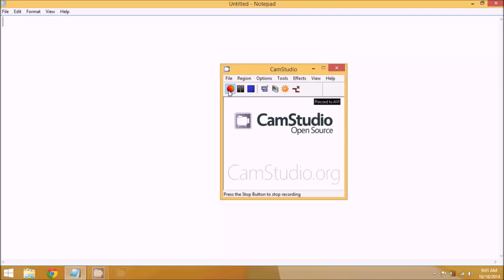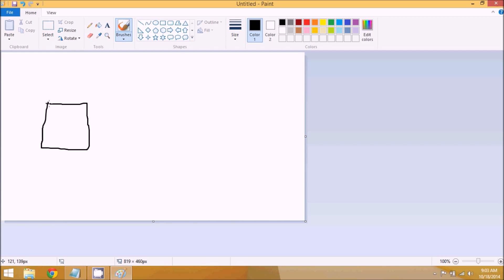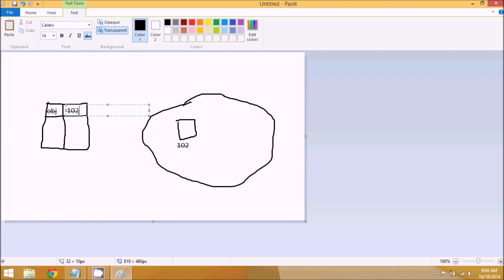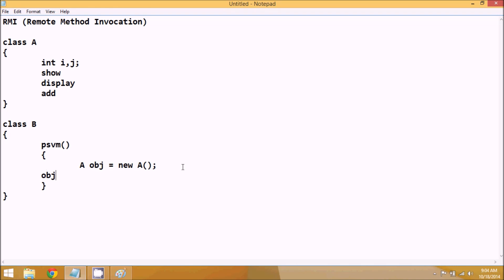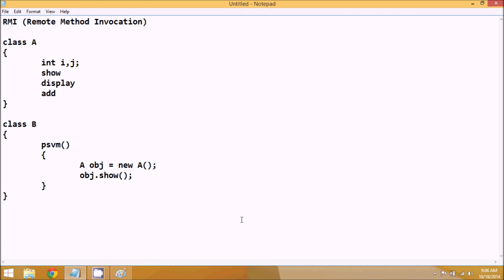RMI (Remote Method Invocation) in Java Part 1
What is RMI in Java?
How to create a RMI code in Java?
Stack memory and Heap memory.
In Java, Remote Method Invocation(RMI) provides for remote communication

between programs .

The Java Remote Method Invocation (RMI) system allows an object running in

one Java virtual machine to invoke methods on an object running in another Java

virtual machine.

The RMI (Remote Method Invocation) is an API that provides a mechanism to create distributed application in java.
RMI (Remote Method Invocation) is a way that a programmer, using the Java programming language and development environment, can write object-oriented programming in which objects on different computers can interact in a distributed network.